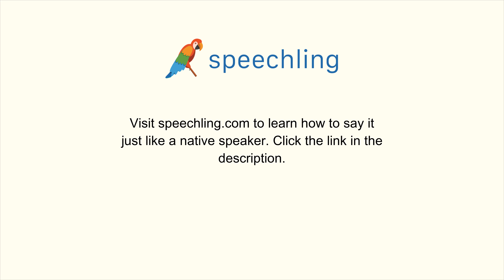How to say "Risk" in German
Male Voice:
Risiko

Female Voice:
Risiko

Male Voice Translation:
Risk

Female Voice Translation:
Risk